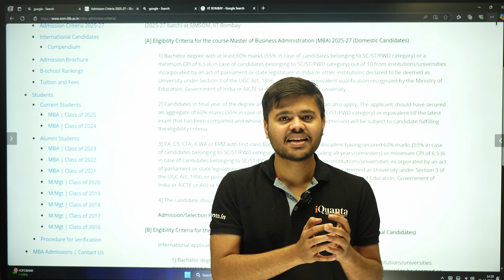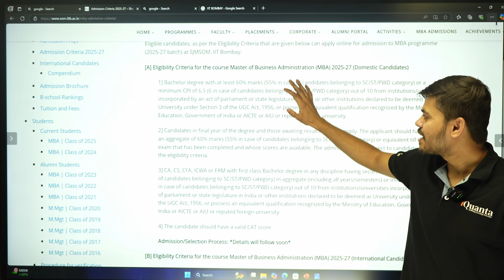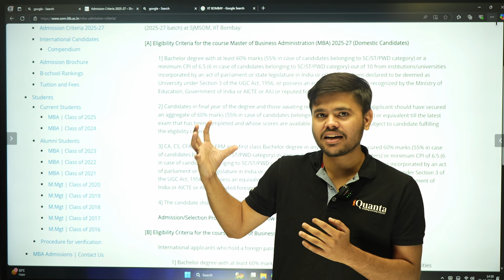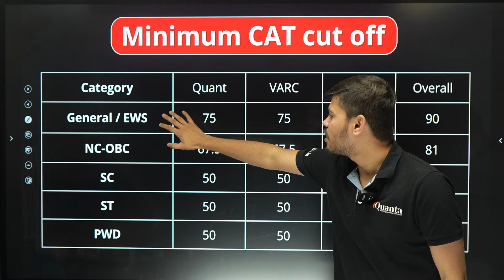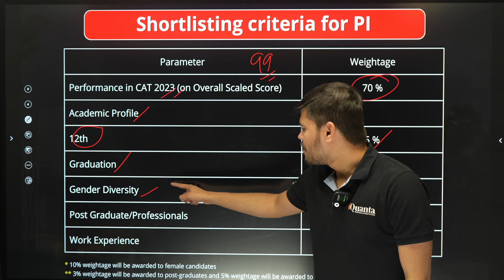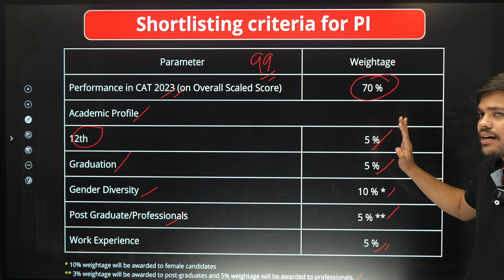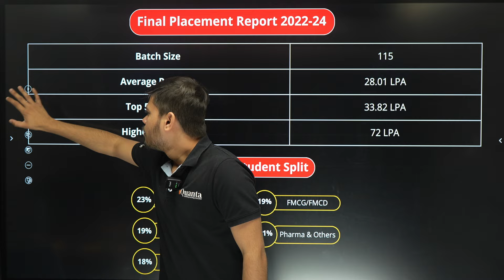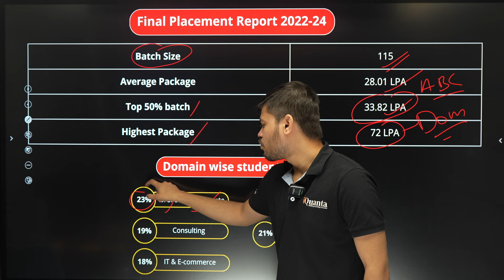Big Update : IIT Bombay SJMSOM Accepting Non Engineers | IIT Bombay MBA Selection Criteria 2024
In an exciting update for MBA aspirants, IIT Bombay’s Shailesh J. Mehta School of Management (SJSOM) has announced that it will now accept applicants with a 3-year bachelor’s degree! This opens up more opportunities for students from various backgrounds who aspire to join one of India’s top B-schools. In this video, we break down everything you need to know about this change and how it impacts your MBA journey.

- Details of the new eligibility criteria
- Insights on how this change benefits 3-year degree holders
- IIT Bombay MBA Selection Criteria

⏳ *Video Breakdown:*
00:00 - 00:52 | Introduction
00:53 - 03:20 | IIT Bombay MBA Accepting Non Engineers
03:21 - 06:29 | IIT Bombay MBA Selection Process
06:30 - 08:08 | IIT Bombay MBA Placement Report 2024

Make sure to watch till the end for key tips on how to strengthen your IIT Bombay MBA application! 🚀